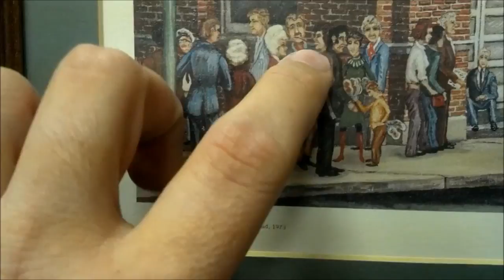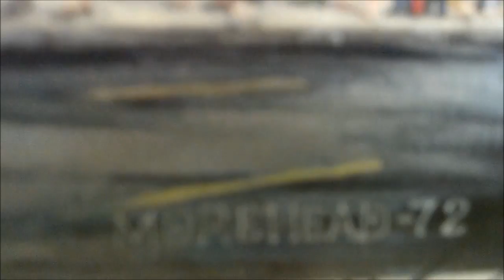The C.G. Morehead Opry Print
My family has owned a lot of Owensboroan C.G. Morehead prints over the years. This one, of the Ryman Auditorium and all the celebrities on the sidewalk in front of it, is my favorite.